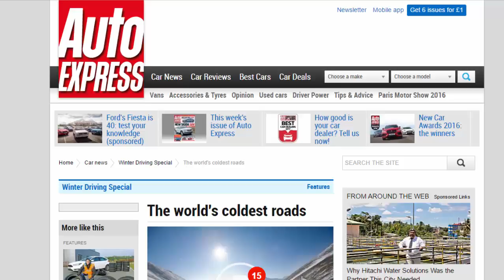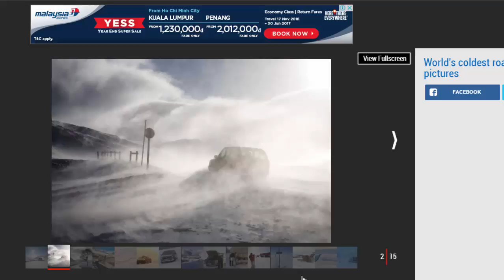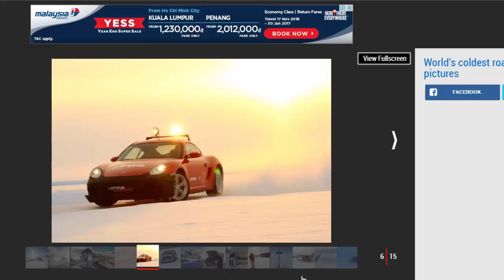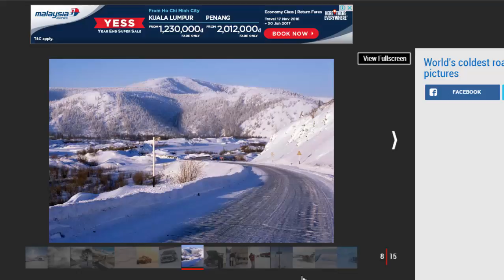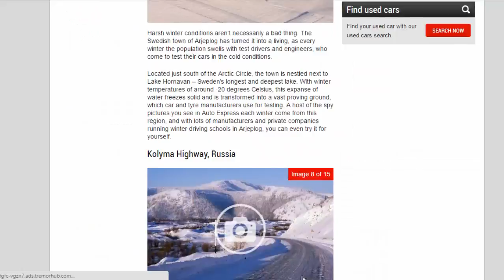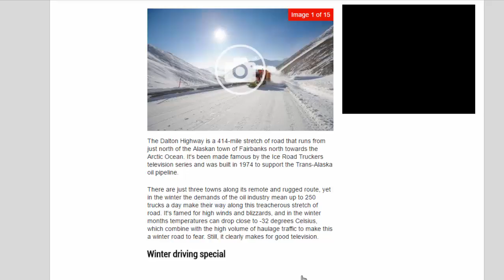Car Review - The World's Coldest Roads - Read Newspaper Tv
Read newspaper:
Car review - The world's coldest roads
Source: autoexpress.co.uk